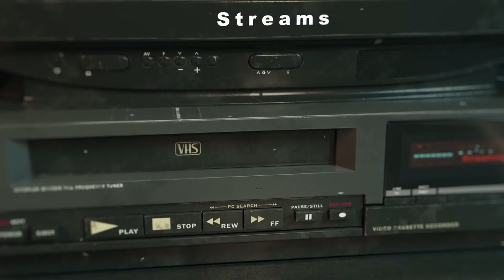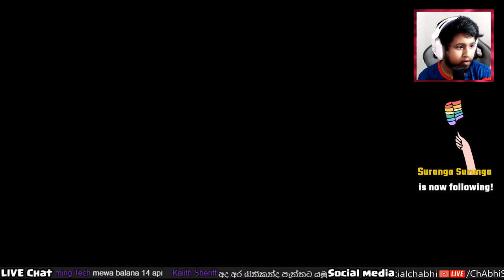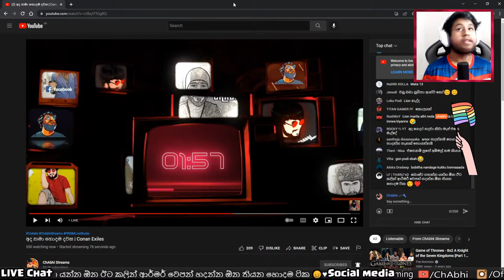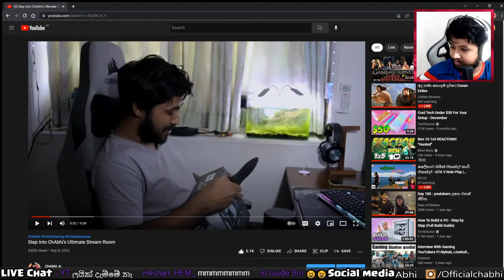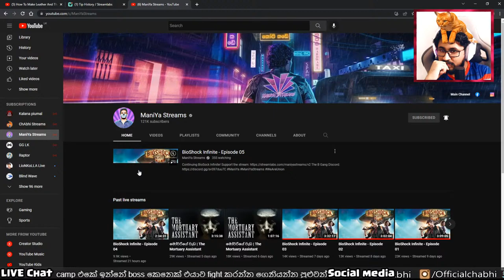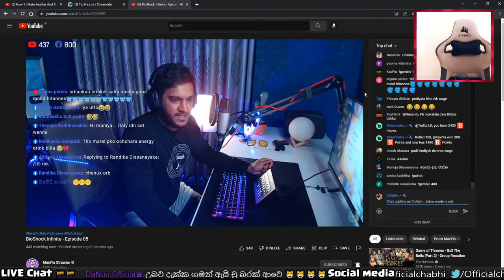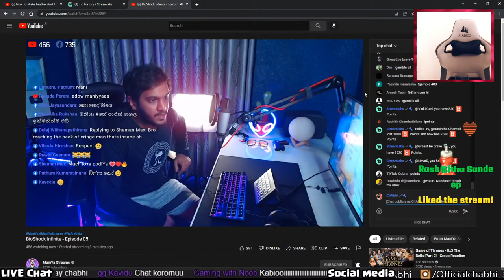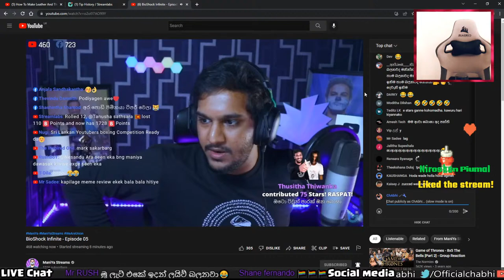සත්තු අල්ලමු | Conan Exiles - 05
➥My Pc Specifications:
• GPU: ZOTAC RTX2080 AMP EXT CORE ED.
• CPU: Intel(R) Core i7-8700 CPU
• MB: Asus TUF Z370-PRO
• Ram: 16GB 3200MHZ
• SSD: Samsung 960EVO 500GB M.2
• HDD: 4TB Hard ✊🏻💦
• Monitor: ASUS TUF Gaming VG279QR Gaming Monitor
  27 inch Full HD (1920 x 1080) x 3
• Headset: Logitech G Pro X / Logitech G733 Wireless
• Mic: Razer Seiren X
• Keyboard: Corsair K60 RGB Pro
• Mouse: Logitech G502 Hero
• Webcam: Logitech C922 Pro HD Camera